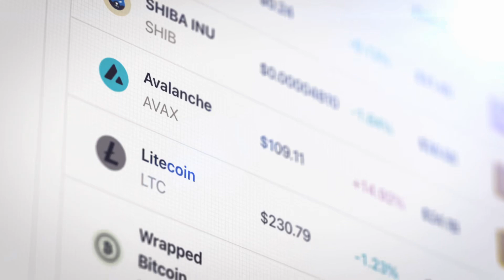[T1] Võng Du Thần Ma Audio Truyện FuLL | Chương 1 - 5 | Con Ma Mộng Du Đô Thị Võng Du Huyền Huyễn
Truyện: VÕNG DU THẦN MA Tập 1
Tác giả: Con Ma Mộng Du
Thể loại: Đô Thị, Võng Du, Huyền Huyễn